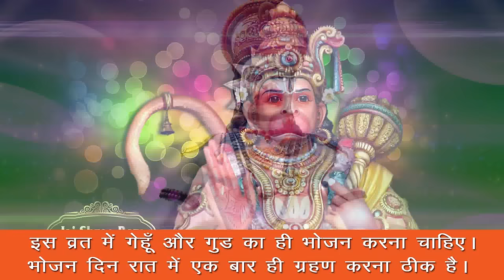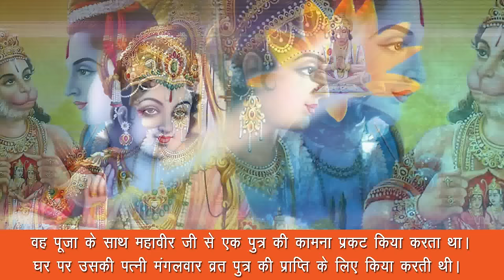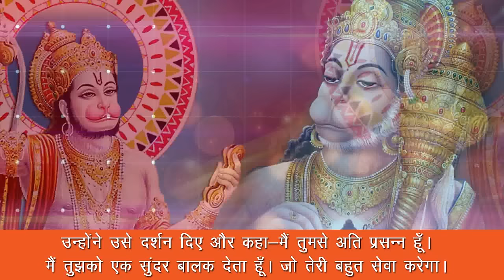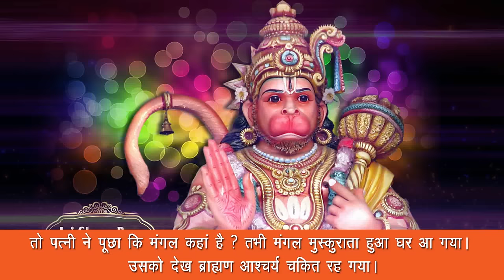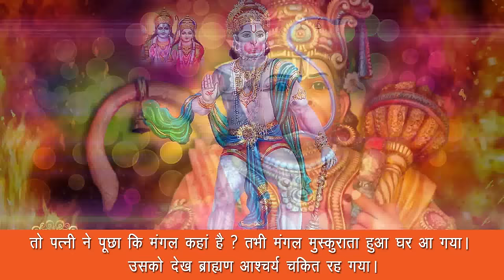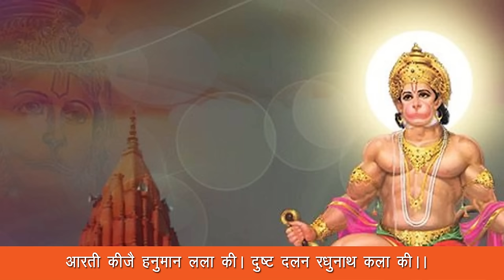Mangalvar Vrat Katha & Aarti || "मंगलवार व्रत की कथा '' || Hanuman Ji Katha || Bhakti Bhajan Kirtan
⇒Song Name: Mangalvar Vrat Katha & Aarti

⇒Copyright: S.k Films

Watch “ Mangalvar Vrat Katha “ from Bhakti Bhajan Kirtan